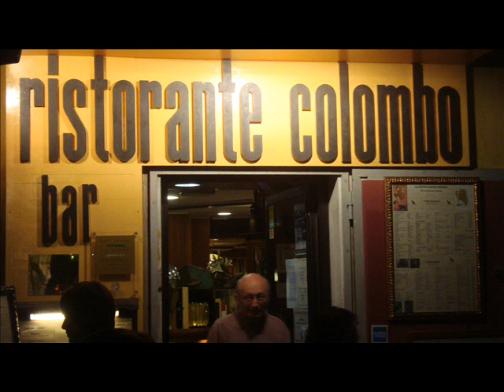Italy Parte 1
25 Aniversario de Casados Yindo y Olga, Europa 2010

dor